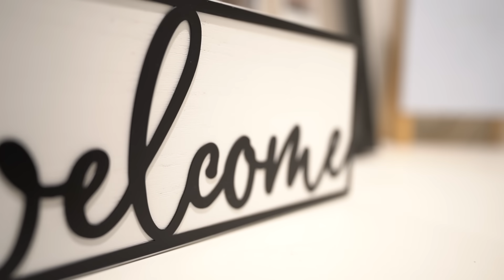Moving Out The House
You’ll get $2,000 off the purchase of a Tesla product.

Moving isn't always easy. It's a physical job to chuck everything out, but then the emotional side of it all comes crashing down when you start to think about all the memories that were made in it. Life moves on, it doesn't stop for anything, but I am learning to take this time to cope.

1:54 Moving stuff out the house
2:58 My thoughts on the move
4:46 My thoughts on travel
6:10 Meet my cat Appa
9:21 Would I go back to working at Tesla?

Eye Mask (super comfortable!)

Folding Mattress, Tri Fold Twin:

Mattress Sheet cover:

Rainleaf Microfiber Towel:

Car window covers Tesla Model Y:

Hi, I’m Nico Murillo, and I recently got laid off from Tesla on 4/15/2024. I was a Production Supervisor, and was with the company for 5 years. I started in 2019, as an entry level Production Associate. After getting laid off, had to make the decision to sell the house. I decided to sell most of my belongings and move into my 2021 Tesla Model Y. When I worked at Tesla, I slept in my car on work days to avoid my 3 hour round trip commute time from Lathrop, Ca to Fremont, Ca. I created a platform in my trunk with the use of Michaels, Home Depot products, and a soft mattress, where I now call my home. Living in my car enables me to save money, and invest it. I am documenting my journey to financial independence by 2029. My hope is that by sharing my own personal highs and lows along this (sometimes) wild journey, you might be inspired to look into financial independence. Maybe one day i'll see you at GNC in Stoneridge Mall Pleasanton, Ca. I currently work there now as a supplements store manager. I am off Sundays and Wednesdays though.